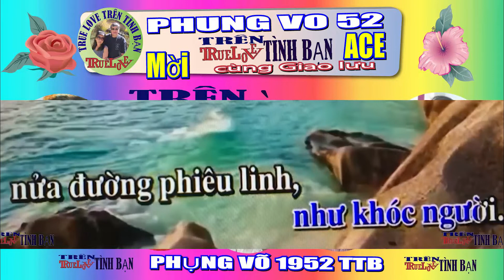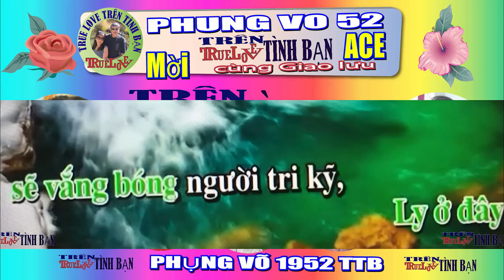Mời KÉP Cao Tiệm Ly Tiễn Kinh Kha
Mời  KÉP Cao Tiệm Ly Tiễn Kinh Kha  Hát với YOUTUBE    ( MOT NGUOPI BAN CUA PHUNG VO 52)
( KÉP)  PHUNG  VO 52 youtube  Phụng Võ  1952   ACE Mọi người nhớ Giao lưu cuối tuần với  PHUNG VO 52 đăng ký kênh và chia sẻ những video mình đăng nha , Vui là chính, và hát vì đam mê  Phụng Võ PHUNG  VO 1952 TTB TRÊN TÌNH BẠN TRUELOVE 52TTB    Nếu các bạn muốn thấy video của mình trên YouTube XIN VUI LONG GIA NHAP  FACEBOOK GROUP TRUELOVE -TRÊN TÌNH BẠN
CLB 🏤ACE❤️ CÙNG VANG MÃI❤️ TIẾNG HÁT LỜI CA
Tam Ca Hat cai luong Xin vui lòng tham gia TAM CA Hát Cải Lương Hát Hay Không Bằng Hay HáT

Ngày mới an lành cả nhà ơi ĐAM MÊ VÀ CUỘC SỐNG
NHÓM HÁT VUI LÀ CHÍNH Ánh Hồng Dũng Trà(Sáu Bịch) Cafe nghe nhạc buổi sáng cả nhà ơi !  Ngày mới an lành cả nhà ơi 💗💗💗 CLB TÂN CỔ LÊN BỜ XUỐNG RUỘNG 💗 FAN CỨNG, PHAN TÂM TÂM 💗💗💗 💗 CLB 🌹VẦNG TRĂNG CỔ NHẠC 🌹TRÍCH ĐOẠN CẢI LƯƠNG🌹 CLB 💎Kim Cương 💎 Hát Tân Cổ OnLine Trà Vinh💎 💗💗💗 CLB TÂN CỔ LÊN BỜ XUỐNG RUỘNG . TAM CA HAT HAY KHONG BANG HAY HAT - Tam ca. Du O Dau. Di Dau. Van Kg Quen(Van Hoa vietnam).La Hat Cai Luong
 CLB HAT VI DAM ME CT PHƯƠNG KIM. - CT MAI PHUONG   CLB Giao Lưu Văn Nghệ Tự Do    AGAIN PLEASE JOINT US CLB   PRIVATE CLUB
CLB 🌹VẦNG TRĂNG CỔ NHẠC 🌹TRÍCH ĐOẠN CẢI LƯƠNG🌹
CLB 💎Kim Cương 💎 Hát Tân Cổ OnLine Trà Vinh💎